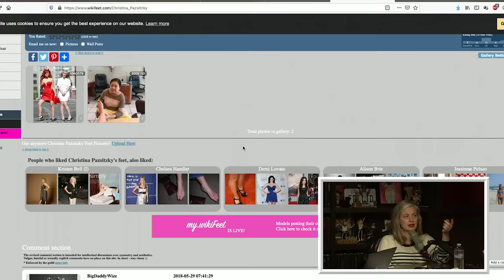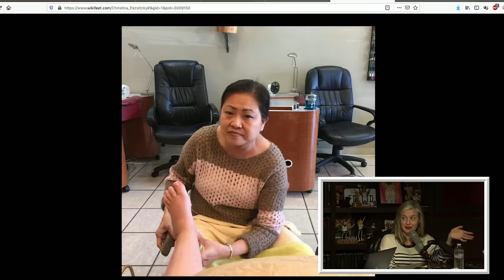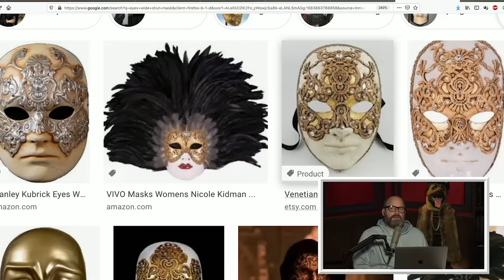What Would You Do For Money? - YMH Highlight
Tom Segura, Christina P, Josh Potter and the rest of the YMH staff discuss the kind of "videos" they would make and for how much money. What would YOU do for "not that much" money?